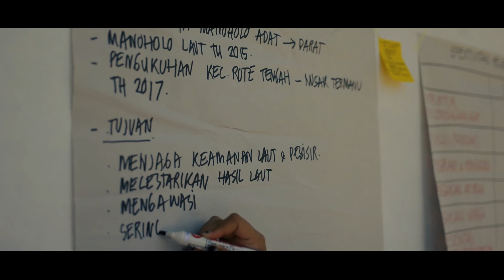PART 1 - TNP Laut Sawu, Laut Lestari, Hidup Sejahtera - Tasi Meulau, Masoda Neu Basa Hita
Taman Nasional Perairan Laut Sawu merupakan kawasan konservasi perairan di Nusa Tenggara Timur seluas lebih dari 3 juta hektar, sekaligus salah satu kawasan segitiga karang dunia (Coral Triangle) atau kawasan yang memiliki kekayaan hayati bawah laut yang melimpah.

TNP Laut Sawu menghasilkan lebih dari 20.000 ton perikanan laut, termasuk jenis ikan demersal dan pelagis, menjadikan laut sebagai salah satu sumber penghidupan bagi masyarakat. Dengan segala keindahan dan potensinya, perairan ini pantas dijaga.

Video ini meringkas tentang kelompok masyarakat nelayan di Desa Oelua dan Sotimori,untuk mendukung Perikanan Berkelanjutan Berbasis Hak Masyarakat Adat. Program ini dilaksanakan oleh Yayasan PILI bersama Bappenas dan ICCTF melalui Bank Dunia.